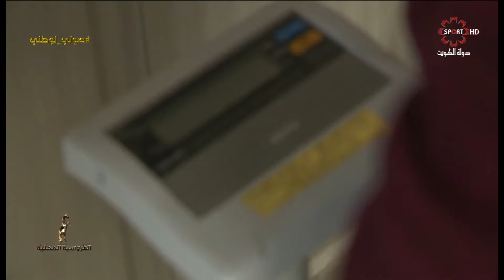حلقة برنامج الفروسية_المحلية - الخميس ٢٤/١١/٢٠١٦